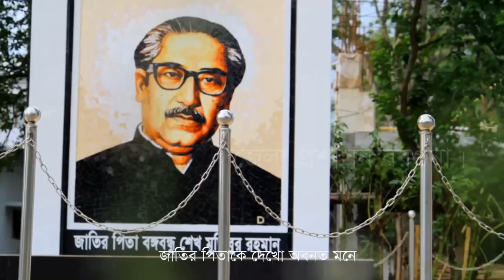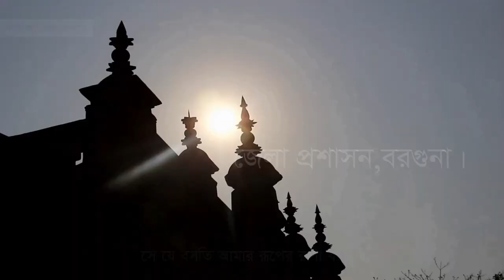Barguna Branding Song / বরগুনা ব্র্যান্ডিং সং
বরগুনা জেলা প্রশাসনের পরিকল্পনা ও বাস্তবায়নে নির্মিত বরগুনার থিম সং, যেখানে গানের কথা ও ভিডিওর মাধ্যমে বরগুনা জেলাকে ব্রান্ডিং করা হয়েছে। বরগুনার সুন্দর্য্য, মানুষের জীবন ও জীবীকা তুলে ধরা হয়েছে।

পরিকল্পনা ও বাস্তবায়নে : মোস্তাইন বিল্লাহ, জেলা প্রশাসক,বরগুনা।

ব্যবস্থাপনায় : মোহাম্মদ নূর হোসেন ( সজল ),অতিরিক্ত জেলা প্রশাসক,জেলা প্রশাসন,বরগুনা।

সমন্বয়ক : আরিফ উল্লাহ নিজামী,সহকারী কমিশনার, জেলা প্রশাসন,বরগুনা।

ভিডিও নির্দেশনা ও সম্পাদনা : এম এ আজীম

টাইটেল গ্রাফিক্স : শুভ সেন

ভিডিও ধারণ : রুমেল ইসলাম জুয়েল,শাহরিয়ার জয়,সাব্বির মাহমুদ, ছগির হোসেন

লাইট : আবিদ, রাকিব ও মামুন

গানের কথা: রুদ্র রুহান

সূর: সিরাজুল ইসলাম পলাশ

শিল্পী: নিঝুম মাহিয়ান- পূরবী শীল,
সিরাজুল ইসলাম পলাশ- বাবুল মাহবুব

বাঁশি: তানজিল

মিউজিক কম্পোজ: মিন্টু চৌধূরি

রেকডিং ও মিক্সিং- ক্লাসিক অ্যান্ড স্টুডিও